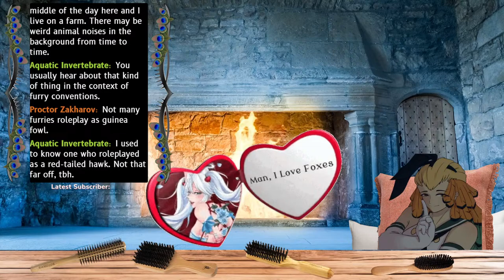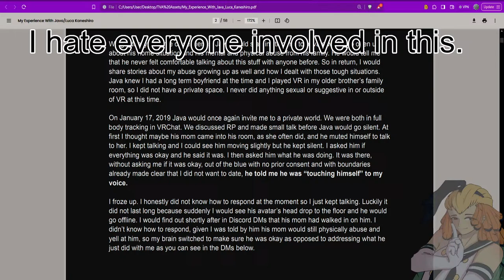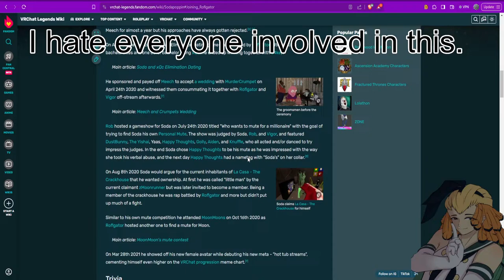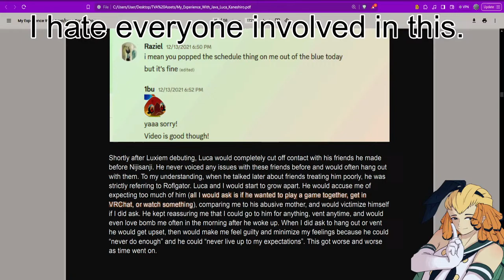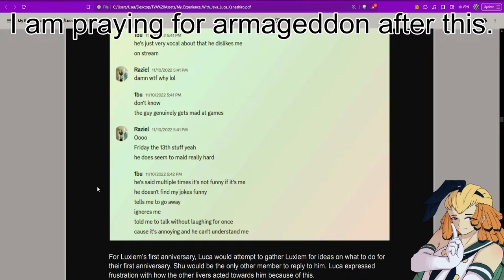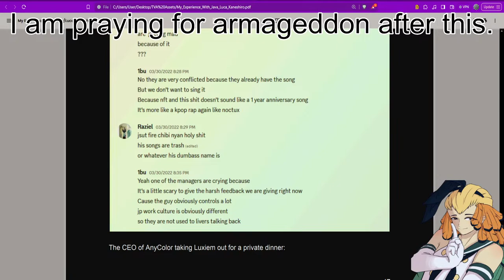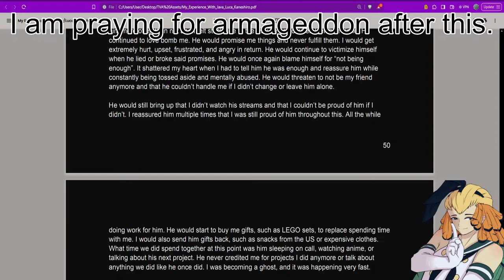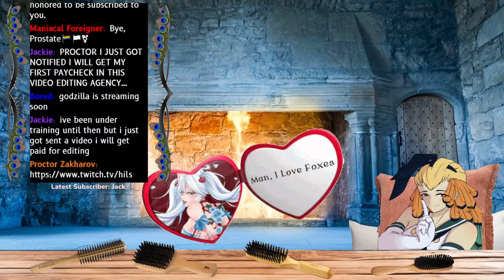Luca Kaneshiro's Online Ex Goes Nuclear! Why nothing good ever comes from ERP in VR chat!【TVA News】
If you are on the fence, do not take any of my comments as reason to jump into the 'Luca is an evil person' camp. This remains juicy gossip worth laughing at, not a reason to get out the stake and kindling. Always base your dislike of a person or company on tangible evidence, and there's plenty of that out there already.

TVA Thread on the Nijisanji L Collection, starting at the first mention of the document:

Discord invite code: VYUManqSaw (for the zoomers; click your 'add server' button and copy/paste this code into it.)